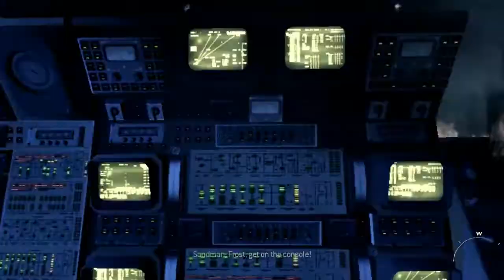Call of Duty MW3 - Hunter Killer ( Part 2 Gameplay ) PC | Campaign No Commentary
Hello My Dear All Friends In This Video I Am Going To Show You How Can You Complete Hunter Killer (Campaign Series) Mission Call of Duty MW3

Like | Share & Comment Which Moment Is Your Fav... :)